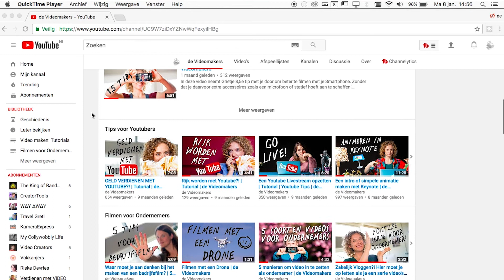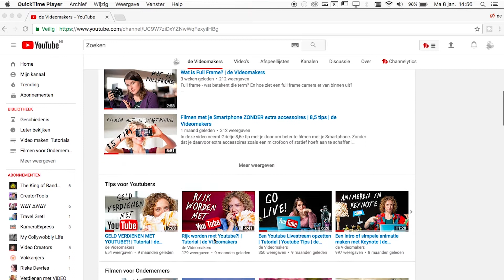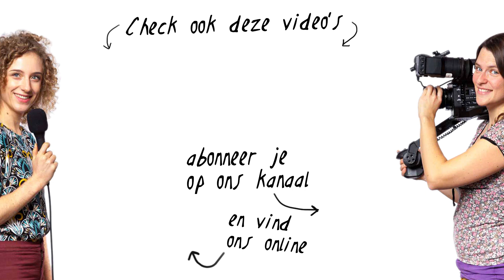Wat is een thumbnail?! | Youtube uitgelegd | de Videomakers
Wat is een thumbnail? We merken dat mensen die minder bekend zijn met Youtube zich dat nogal eens afvragen. In deze video leggen we het uit!

Wil je zelf een thumbnail uploaden bij je video?